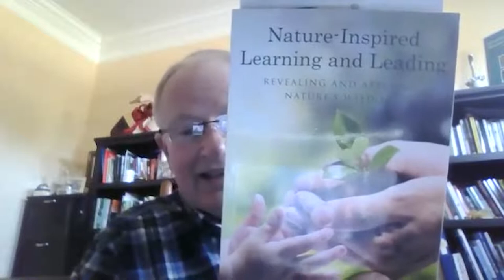HOW NATURE CAN INSPIRE US, TEACH US AND KEEP US HAPPY WITH STEVE JONES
“The world is incomprehensibly beautiful – an endless prospect of magic and wonder.” - Ansel Adams

Steve Jones (author, applied ecologist, and Nature enthusiast) operates under the moniker of Great Blue Heron. He teaches us how to motivate people through nature, animals and a simple life and how nature can teach us humility, giving, happiness and well being.

He taps into his deep leadership grounding (CEO of four US universities and governing board chair of The University of the Arctic) to apply Nature’s wisdom and power to life and living.

Steve Jones (Great Blue Heron) recognizes and communicates the power and wisdom of Nature, and the lessons any of us can draw from Nature for Life and Living. He focuses on stories of passion for place and everyday Nature. He finds inspiration in Nature’s beauty, magic, wonder, and awe, whether in places of national significance… or in our own backyards.

Don’t miss out on future episodes and cool content join our free groups here

We Get Outdoors is the fastest growing tribe of outdoor enthusiasts on planet earth!  Join the tribe for free and gain outdoor news, live guest interviews, ask the experts your questions, our famous almost outdoor pub quiz and much much more.